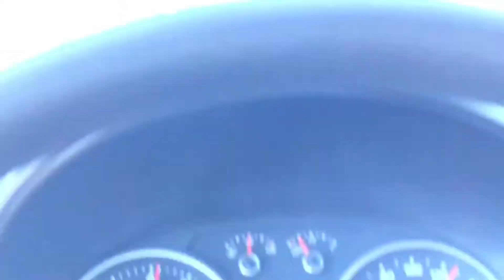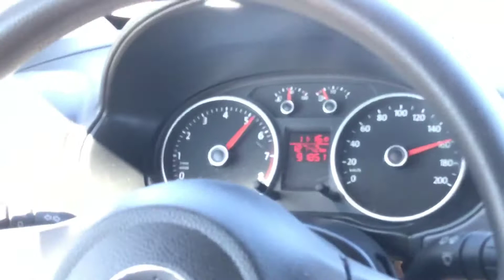FUI PRO TOPO DO MUNDO E ANDEI COM VARIOS SUPER CARROS NO CAMINHO 🚗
Fui pro topo do mundo ver para quedas com direito a C63s no caminho, um AUDI R8 e ainda um NISSAN GTR, confira !!

➤ Comentem ideias de vídeos para os próximos dias!!